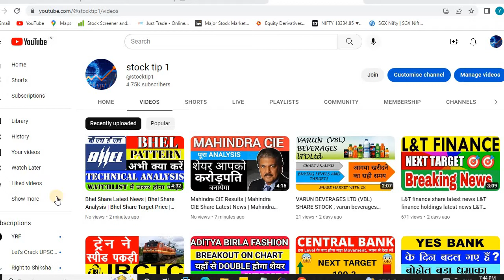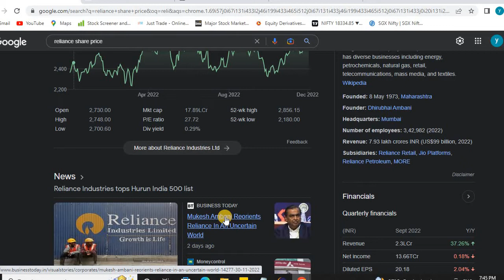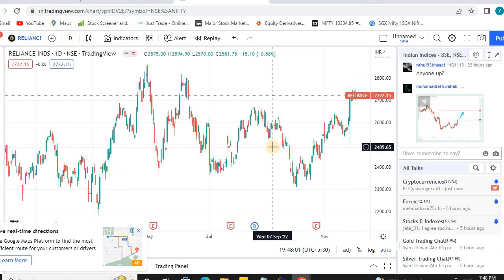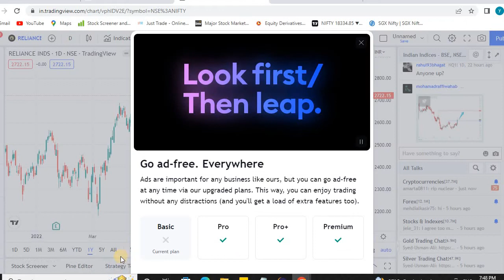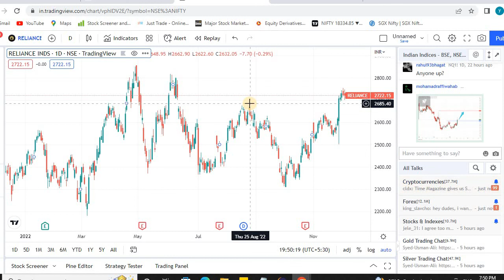RELIANCE INDUSTRIES SHARE LATEST NEWS | RELIANCE INDUSTRIES SHARE PRICE TARGET | RELIANCE STOCK VIEW